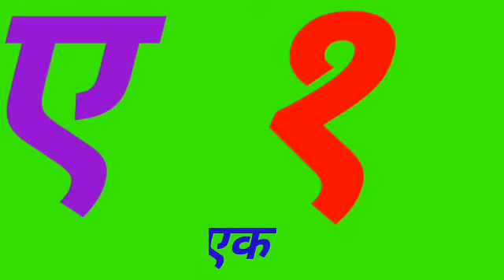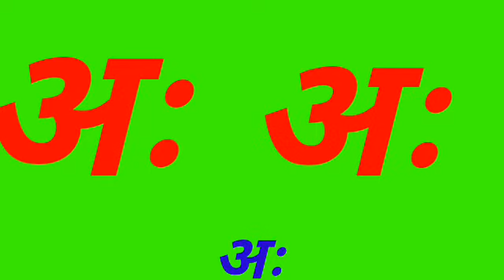अ से अनानस A SE ANANAS HINDI ALPHABET HINDI VOWELS FOR KIDS HINDI ALPHABET FOR KIDS A SE ANANAS